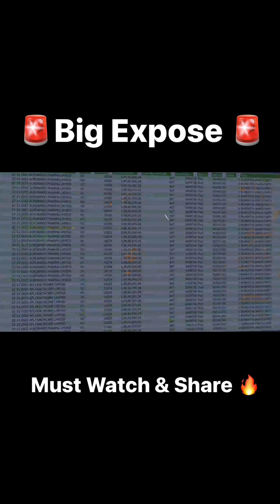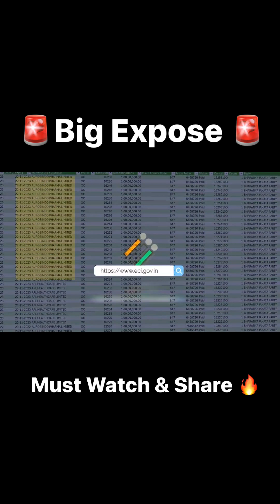Big Expose on bjp Sharab ghotala